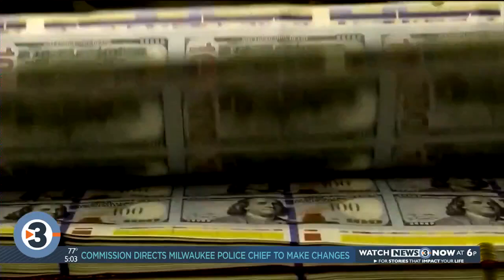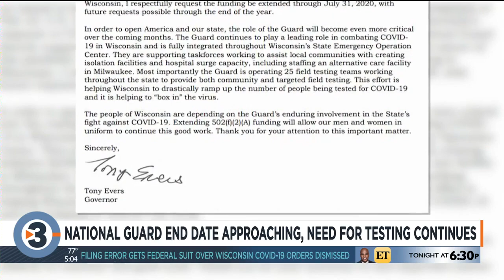Wisconsin National Guard end date approaching, need for testing continues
Another end date for federal funding is coming up, and this one could impact widely available coronavirus testing in Dane County.